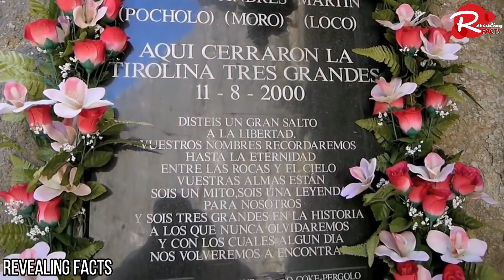दुनिया के 5 सबसे खतरनाक ब्रिज। Top 5 Most Dangerous Bridges in the world.